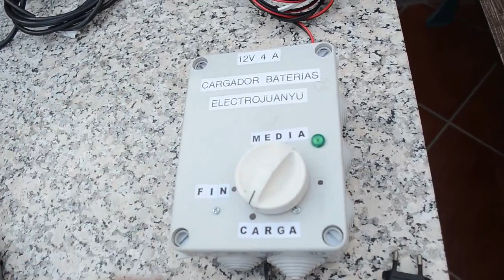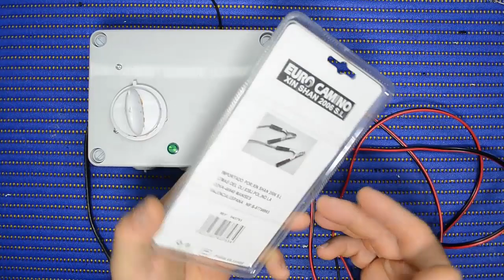CARGADOR DE BATERÍAS CON RECICLAJE, PARA PERSONAS SIN CONOCIMIENTOS EN ELECTRÓNICA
Aquí en este vídeo aprenderemos a montar un cargador de baterías, el cual se hará  partiendo en mas de un 90% de reciclaje, fácil, practico y lo mejor de todo es que el solo se desconecta  al terminar la carga, cualquiera lo puede montar fácilmente, un saludo.

si te gusto el vídeo o el canal o puedes colaborar o aportar algun tipo de material electronico, contacta con migo en